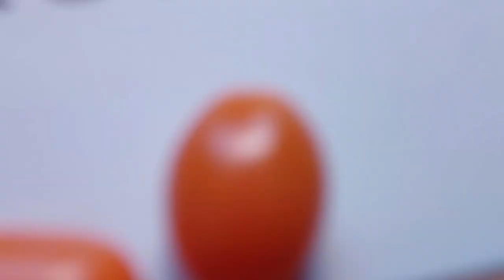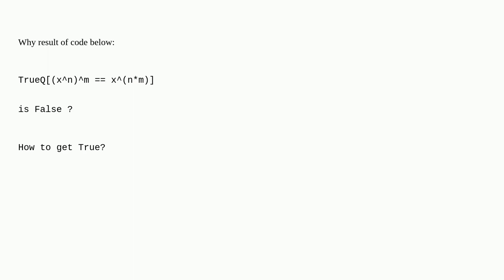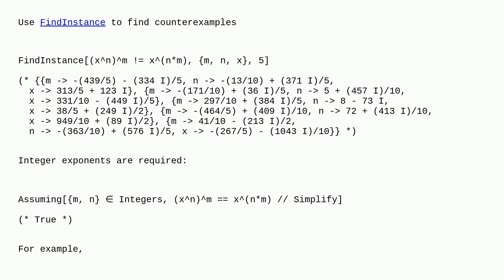Mathematica: Why result of TrueQ(xn)m == x(n*m) is False?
Why result of TrueQ(xn)m == x(n*m) is False?

A special thanks goes out to the community

  algebra boolean-computation